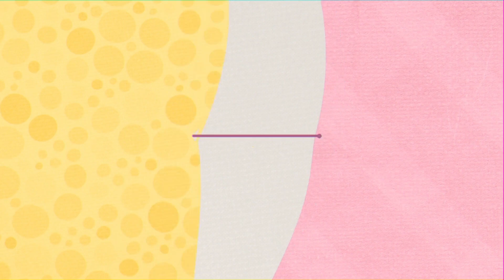Jerry's Hardware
In 2018 Jerry's Hardware, a building that stood next to the Kokomo Inn was torn down.  The two empty lots that remain are transformed into a world class sculpture garden by South Dakota sculptor John Lopez with the help of Jonathan Imafidor and Dotun Popoola from Nigeria who painted the murals in the garden.